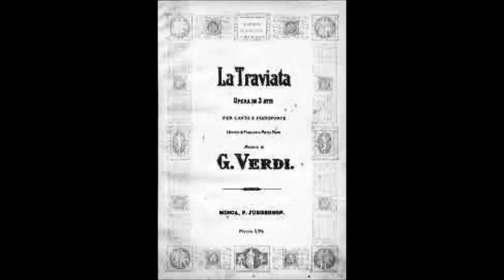Верди Ария Жермона Di provenza il mar il suol из оперы Травиата Юрий Мазурок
G.Verdi. Traviata. Germon's aria